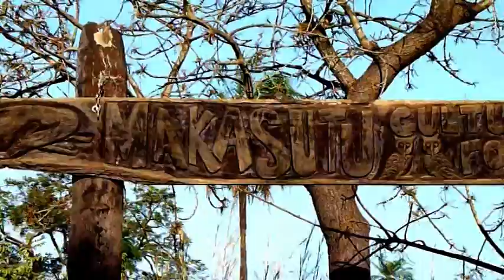MANDINA & MAKASUTU.mpg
An ancient forest on the west coast of Africa hides a wonderful hide away, Mandina lodge.

Music by touamani, & ken rossi. Songs Butilmane, colour therapy & beautiful music.